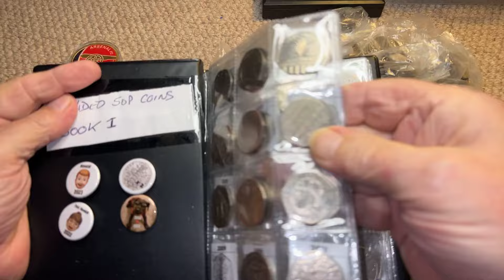Watch N F📕#55 📕1